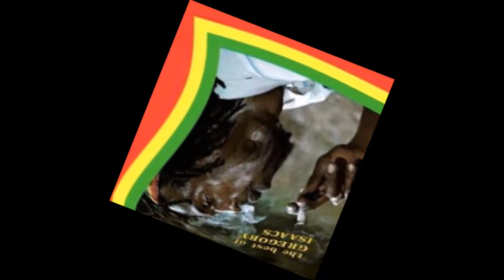Gregory Isaacs Private Secretary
Out Deh
Island Records
Tuff Gong
1983